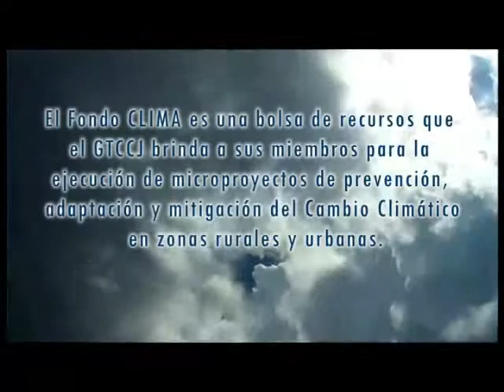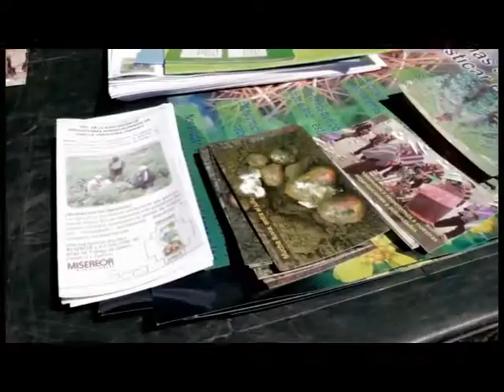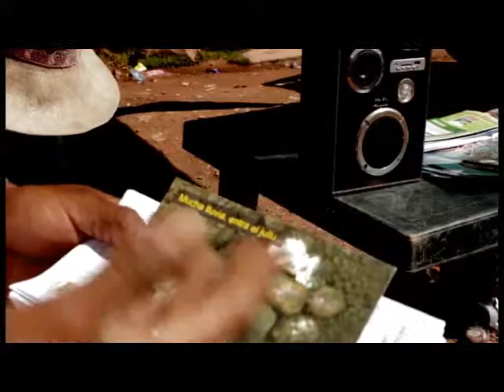Fondo Clima 1, Carpa Yapuchiri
Microproyecto del Fondo Clima: “Carpa del Yapuchiri”. Movilizando conocimientos para reducir riesgos de desastres y adaptación al Cambio climático (RRD-ACC) utilizando tecnologías de información y comunicación – TIC. Ejecutado en Tapacarí, Cochabamba.

El Fondo CLIMA es una bolsa recursos que el GTCCJ brinda a sus miembros para la ejecución de microproyectos de prevención, adaptación y mitigación del Cambio Climático en zonas rurales y urbanas.